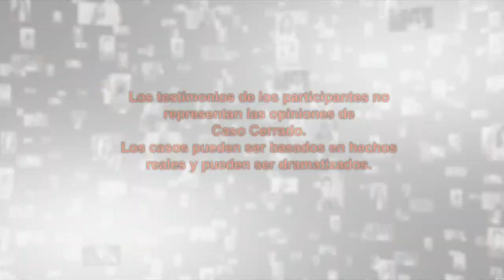No me quiten a mi tesoro💔👩😢| Caso Cerrado | Telemundo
Video oficial del controvertido programa de Telemundo Caso Cerrado. Alejandra exige la adopción de la hijastra de Javier. La madre de la niña está en la cárcel, pero Javier quiere quedarse con la niña hasta que su madre salga de la cárcel.